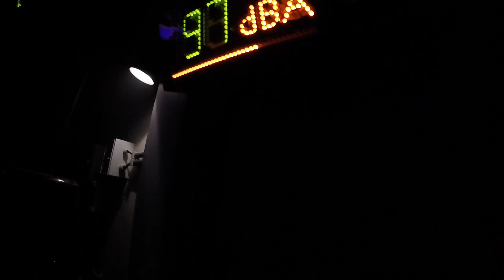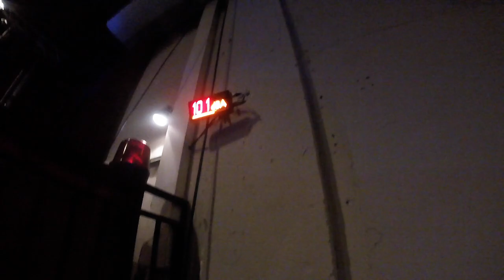ClutchParty 3.0 - Official Aftermovie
A KvH Production